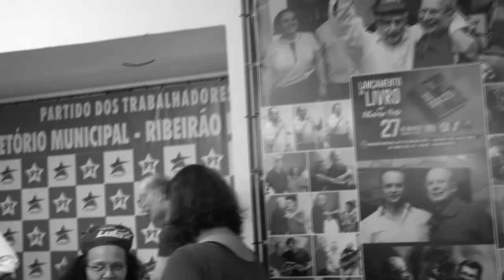7º Congresso Nacional do PT | Etapa Ribeirão Preto Mesa #2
Na segunda parte da Plenária de Debates foi composta pelos companheiros:

Pedro Pomar que representou a chapa 420 - Em tempo de Guerra a Esperança é Vermelha.

Pela chapa 490 - Lula Livre - Fora Bolsonaro, Avante por um Governo da Classe Trabalhadora, representou a companheira Taís Maciel da Silva.

A deputada estadual Márcia Lia  e a dirigente do PT de Ribeirão Preto Aureni Menezes, representaram a chapa 480 - Construindo um Novo Brasil com Diálogo e Ação Petista.

Silvana Donatti, dirigente Nacional do PT representou a chapa 401 - Lula Livre, pela Renovação do Partido.

O ex-deputado estadual Simão Pedro, representou a chapa 400 - Resistência Socialista: Lula Livre! Mudar o Partido em São Paulo.

O mediador do debate foi o companheiro Gilson Pelizaro - coordenador da Macro Ribeirão Preto